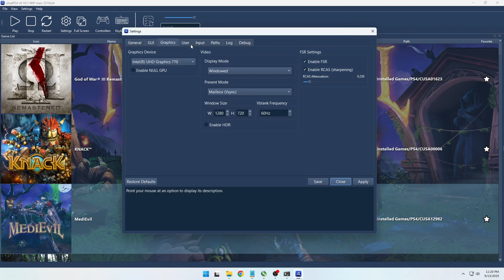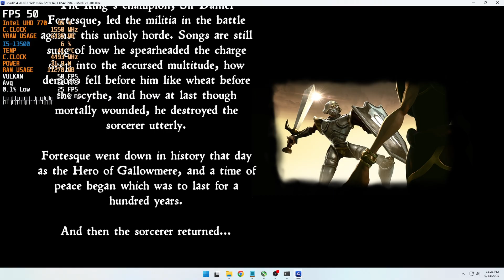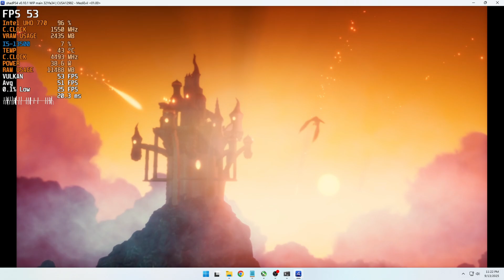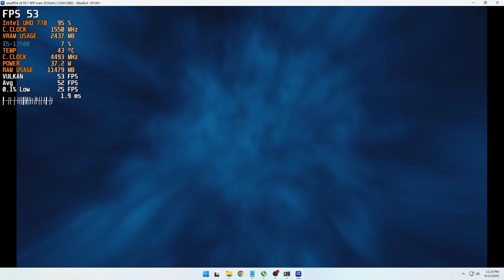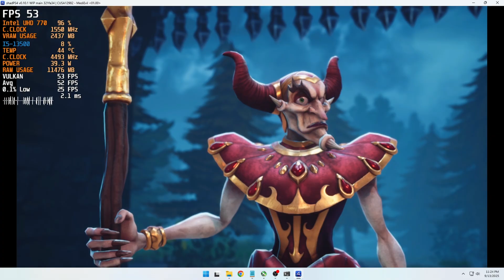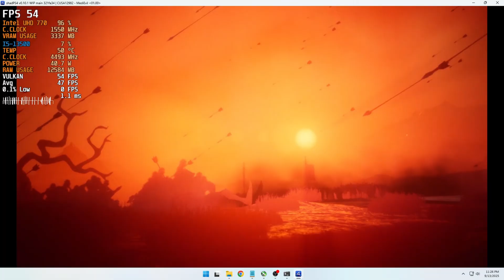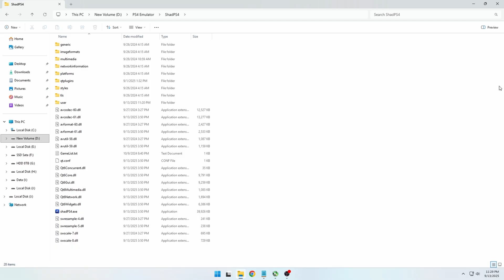shadPS4 0.10.1 ~ MediEvil PS4 Remaster BIG UPDATE Now is INGAME | PS4 Emulation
yet another progress update on latest shadps4 emulator. ps4 exclusive game, medievil is now goes ingame. tested on intel iGPU UHD 770.
ShadPS4 0.10.1 WIP main build (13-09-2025). Intel GPU Driver 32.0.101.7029

System Specs:
CPU : Intel Core i5-13500
dGPU : Inno3d iChill 4X RTX 3060 Ti GDDR6X
iGPU : Intel UHD 770
Motherboard : MSI Pro B660M-A Wifi DDR4
RAM : 32 GB Klevv Bolt XR DDR4 3600 (running at 4400 CL20 Gear 2)
PSU : Corsair CX650F
Cooling : Deepcool AG620
Monitor : Gigabyte G24F 170hz
OS : Windows 11 Pro 24H2